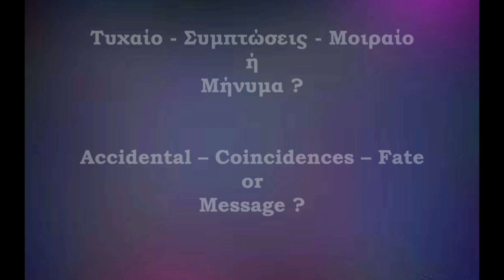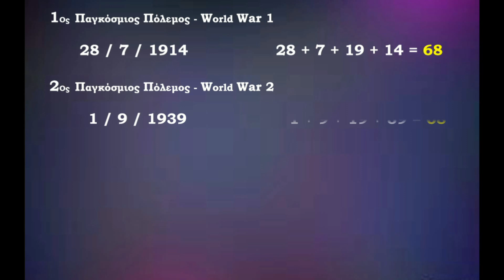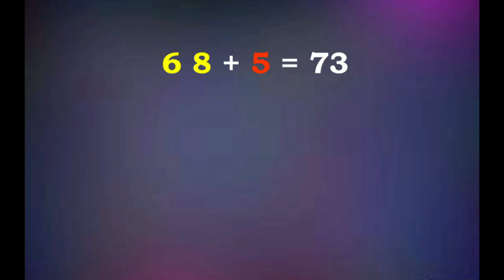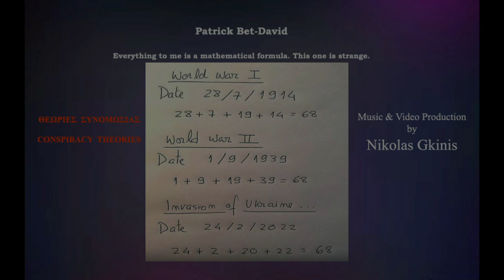CONSPIRACY THEORIES by Nikolas Gkinis